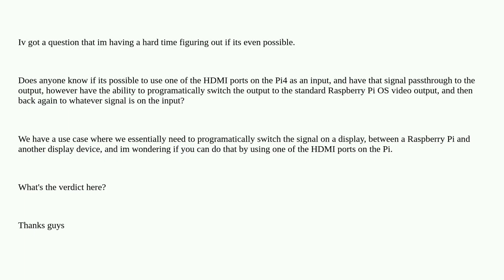Using one HDMI port as input with ability to switch outputs, possible?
A special thanks goes out to the community

  hdmi